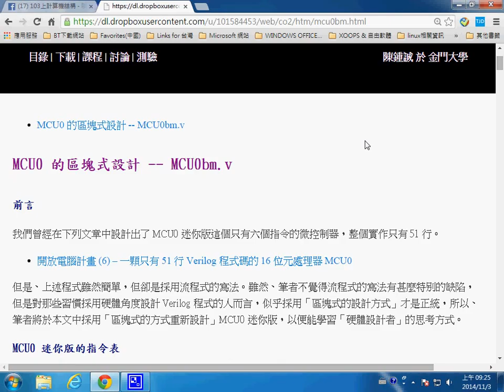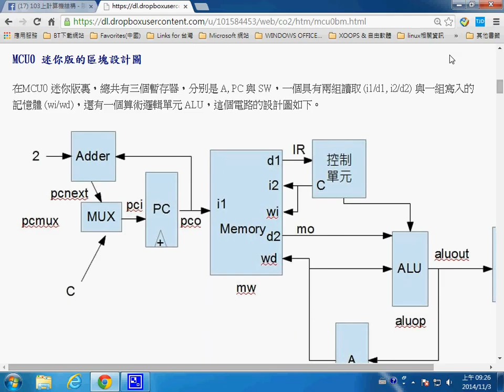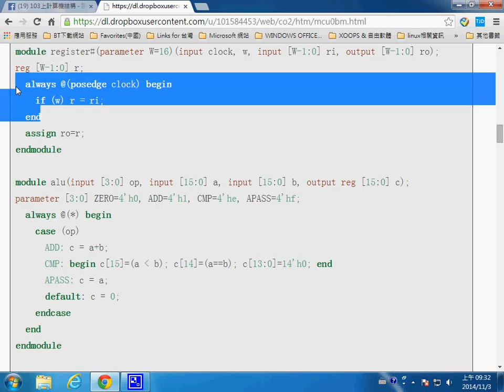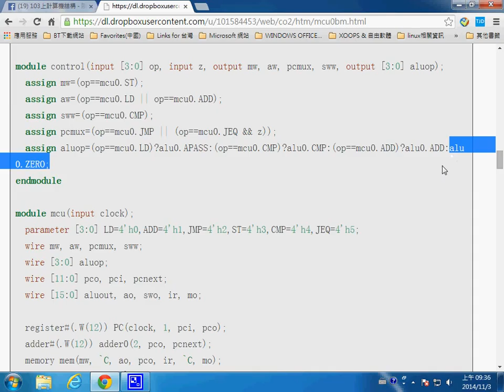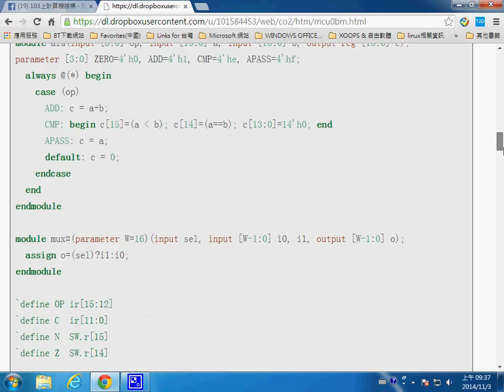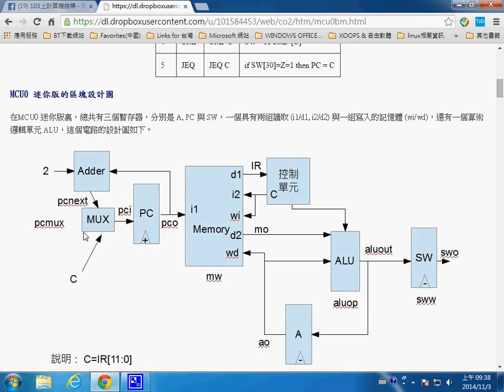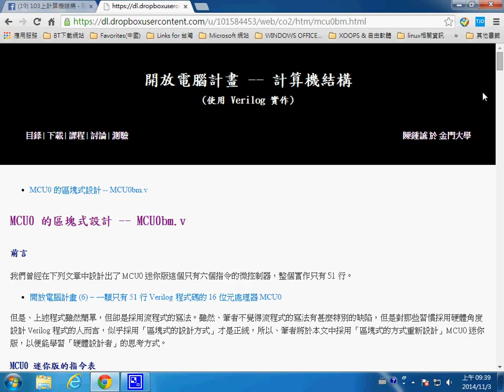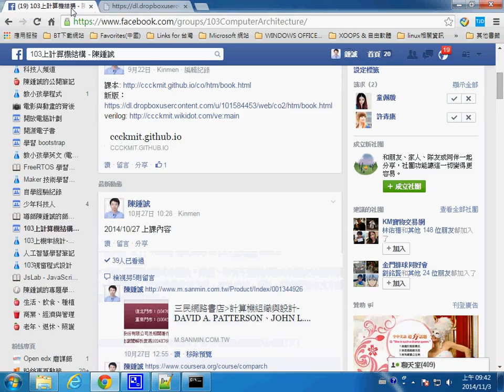ca mcu0bm blockdesign